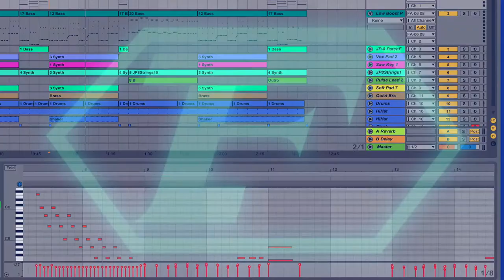Captain Future Theme (Cover)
Main theme (written & produced 1980 by Christian Bruhn) from one of my favorite series when I was a child: Captain Future

I must have been not even 10 years old, when I saw Captain Future on German TV in the early 80s.

All sounds are from my Roland FA-07, no additional samples are used,  all tracks are manually played, arranged with Ableton Live, recorded and mastered with Audacity.

Artwork: Universum Film and Wikipedia

Original track:

Christian Bruhn (Keys, Composer, Producer)
Kristian Schulze (Keys)
Günther Gebauer (Bass)
Todd Canedy (Drums)
Mats Björklund (Guitar)
Erika Bruhn (Voice)

Die müssen alle damals einen unglaublichen Lauf gehabt haben, denn der gesamte Soundtrack ist einfach grossartig!